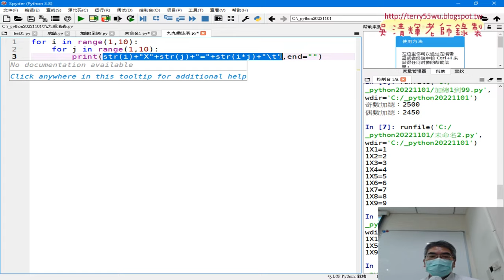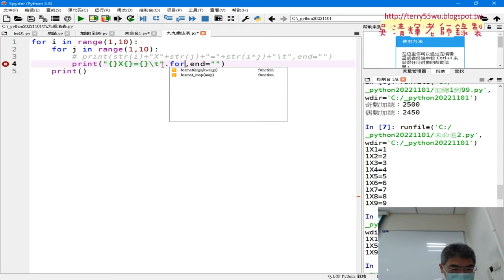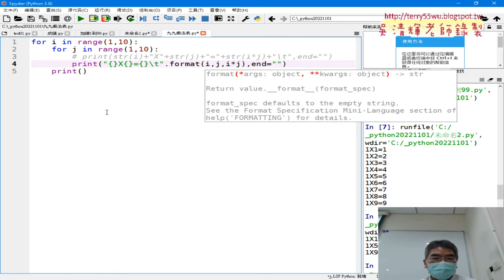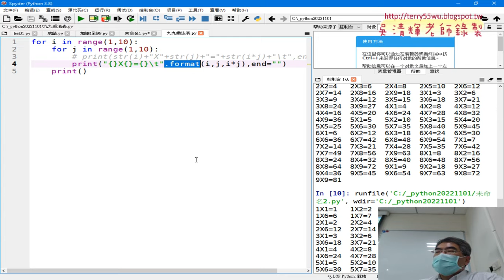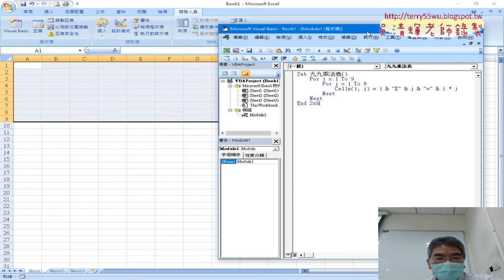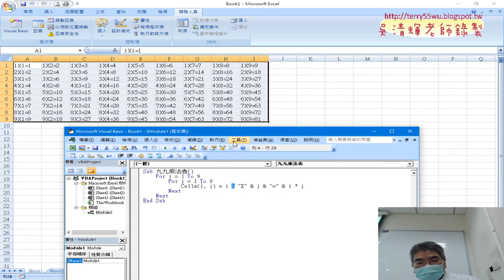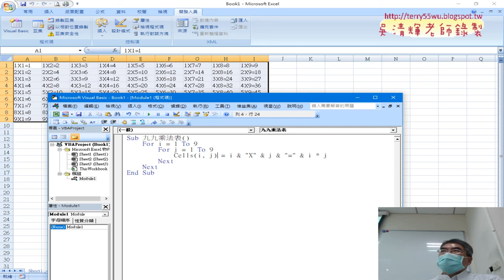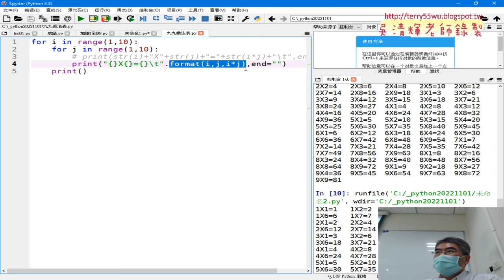06 用format格式化與用VBA輸出九九乘法表